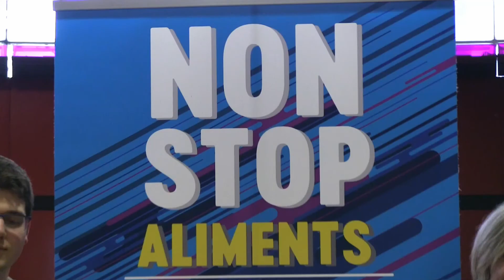Presentació a Roquetes del repte solidari de Trail "Non Stop Aliments, el camí de l'esperança".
Aquest dimecres 12 de febrer s'ha presentat a l'Ajuntament de Roquetes el repte solidari de Trail "Non Stop Aliments, el camí de l'esperança", en benefici de "La fam no fa vacances" del Banc dels Aliments.

Un total de 17 esportistes d’arreu del territori català i basc recorreran 600Km a peu, NonStop per recollir aliments. El recorregut començarà a les 6 del matí del dilluns 24 d'agost des de Sant Martí d'Empúries (Girona) i acabarà el dissabte 29 d'agost a Roquetes (Terres de l'Ebre).

El nou repte solidari del Banc dels Aliments per aquest estiu pretén conscienciar sobre la pobresa al nostre territori i alhora recollir aliments i recursos per nodrir el Banc dels Aliments.

Els participants s’han marcat el repte d’aconseguir un quilo per cada quilòmetre I corredor, el que dóna un total de 10.200 quilos, i és per això que els esportistes i el Banc dels Aliments fan una crida a patrocinadors que vulguin participar d’aquest repte solidari.

La presentació ha anat a càrrec d'Ivan Garcia, regidor d'Esports de l’Ajuntament de Roquetes; Òscar Ologaray, portaveu del Banc dels Aliments; els dos únics esportistes de les Terres de l'Ebre que hi participen, Albert Giné, Atleta ultrafondista de Roquetes i Maria Elena Ferreres, corredora de muntanya d'Els Reguers i finalment Marc Fernández, impulsor del projecte.